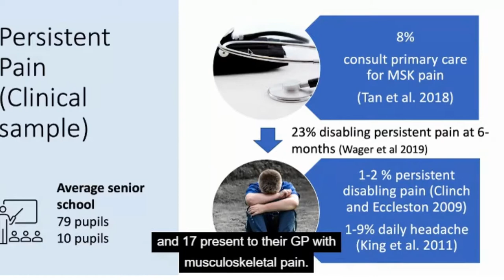Chronic Pain in Children by Dr Rhiannon Joslin on Trust Me-Ed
This clip is from Dr Rhiannon Joslin's lecure on Trust Me-Ed: Persistent Pain in Children.

If we look at the non-clinical population, epidemiology studies have shown that when we're looking at persistent pain, we're looking across headache, abdominal pain, back pain, MSK pain, and on average, we're looking about 21% of young people who are affected by persistent pain. ⁠⁠Therefore, it is important for us to be aware of how to assess and manage children in pain, keeping in mind their age.